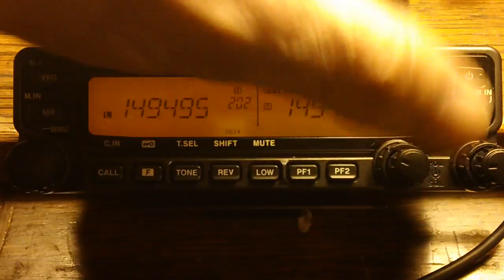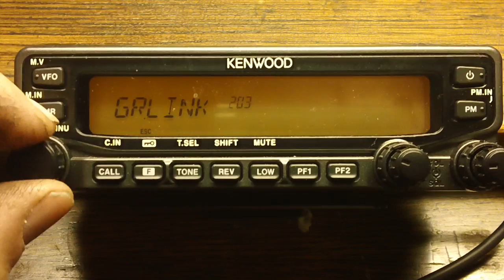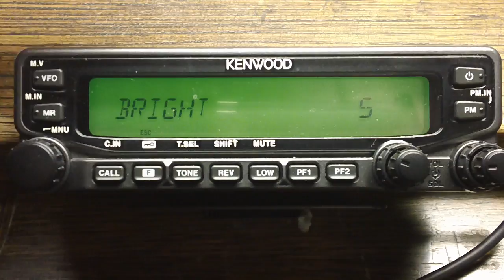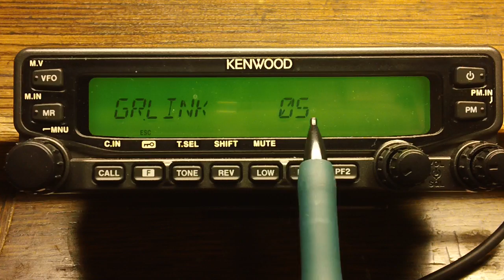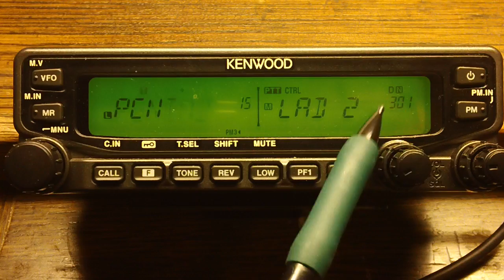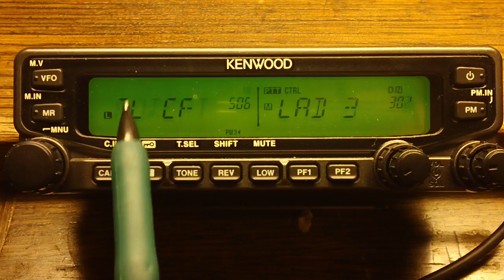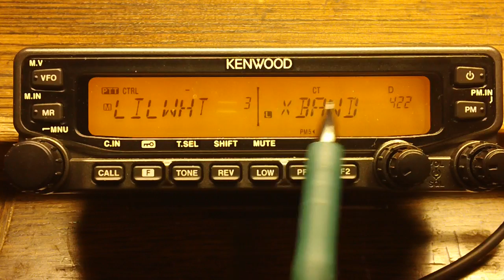v71a programmable memories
A short description on how to use PM's and group scan on a Kenwood TM v71a